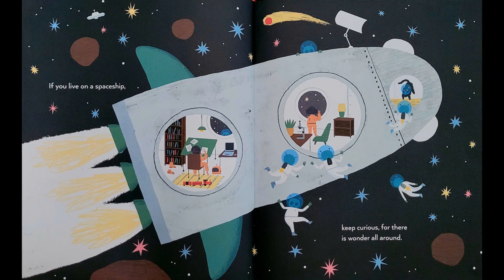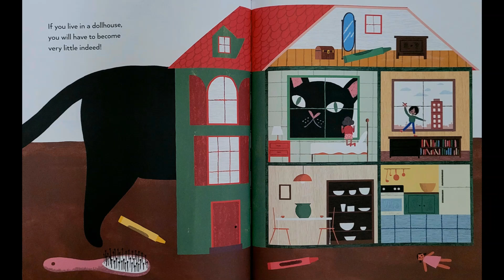If You Live Here | Read Along | Read Aloud | Children's Book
If You Live Here was written by Kate Gardner. It's fun to imagine living in different places!